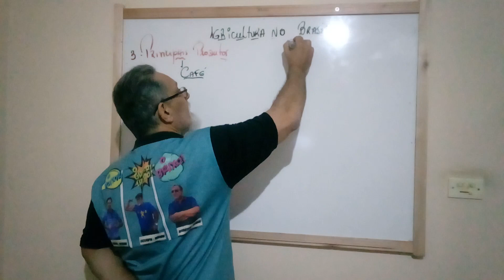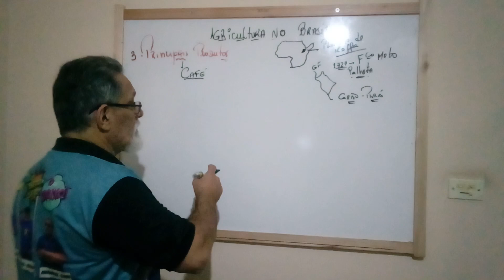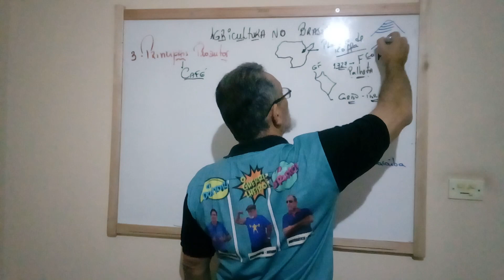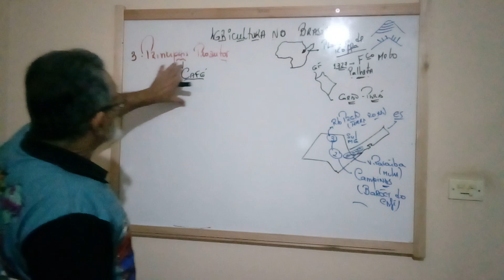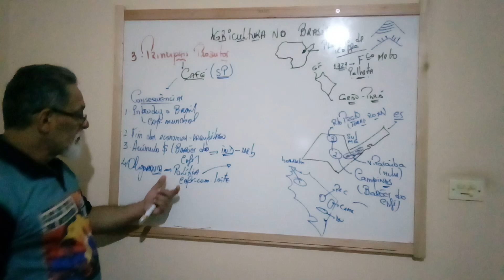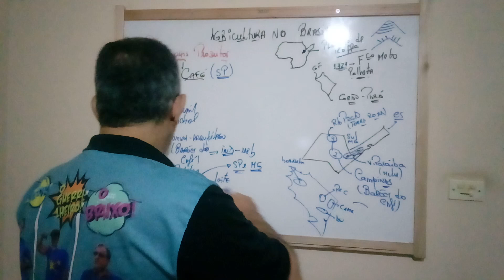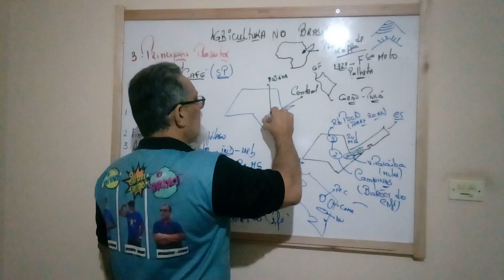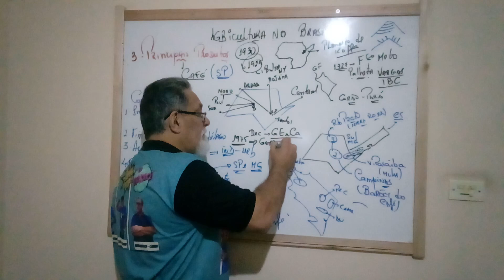Lousas da Lenda - AGROPECUÁRIA NO BRASIL - O CICLO DO CAFÉ #643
E aí, vai aquele Palhetinha ??? É nóis, Queiróis...